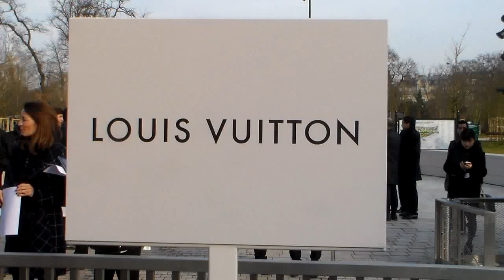Freja BEHA Top Model @ Paris 11 march 2015 Fashion Week show Vuitton